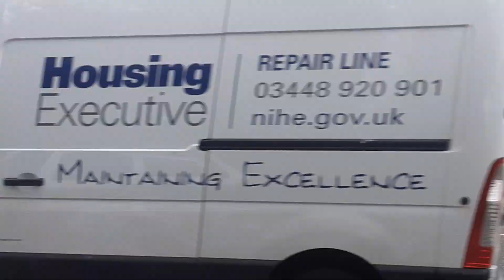It's just me again 21c